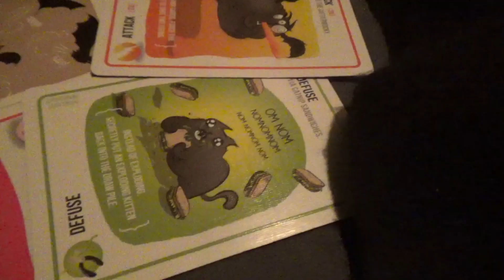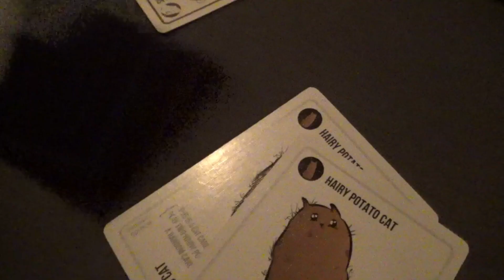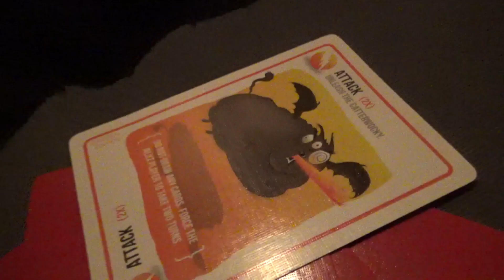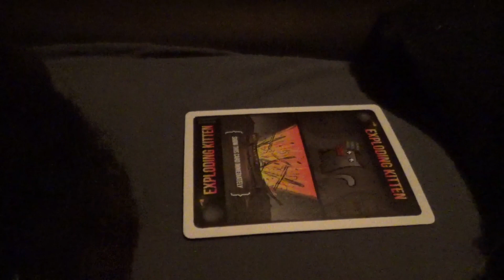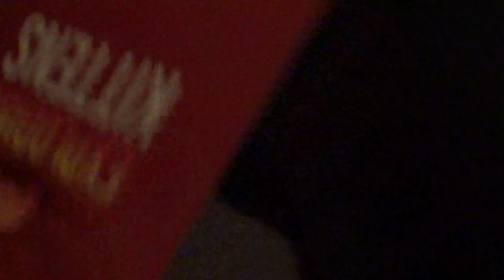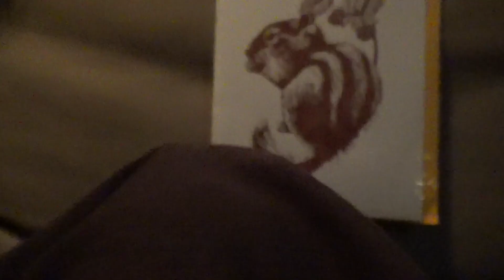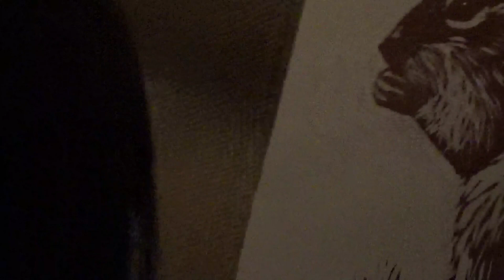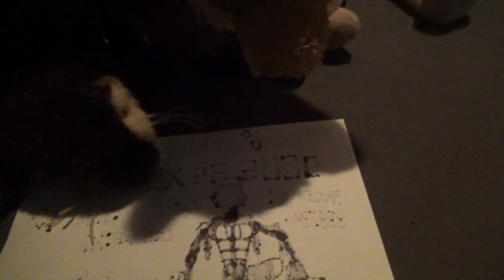Red Fox Studios Plush: Ink Bendy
After Otter and Foxy finish a game of Exploding Kittens, they soon discover a puddle of ink from where Ink bendy emerges and tells Foxy and the others some interesting things...

Douglas... Don't trust him...